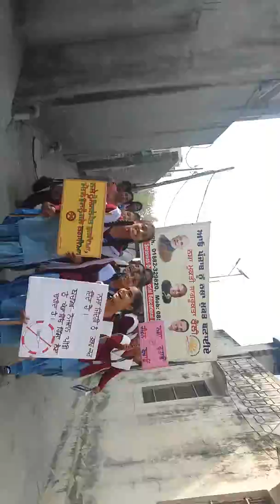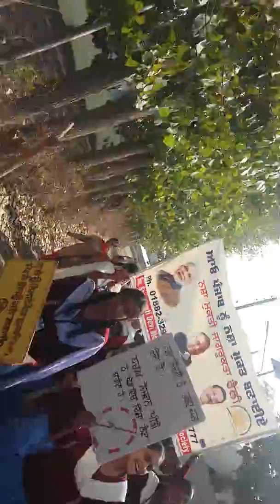Rally against drugs by Smt. Saraswati Devi Memorial Educational and Welfare Society (sdmew society).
Rally against drugs at village Nara Hoshiarpur  by Smt. Saraswati Devi Memorial Educational and Welfare Society (sdmew society).